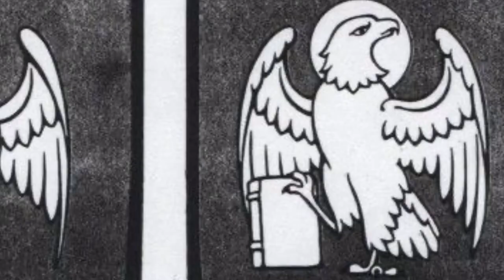10. The Holy Bible: The Gospels